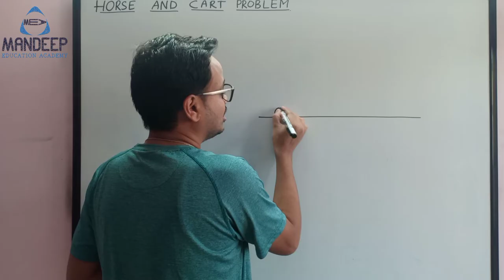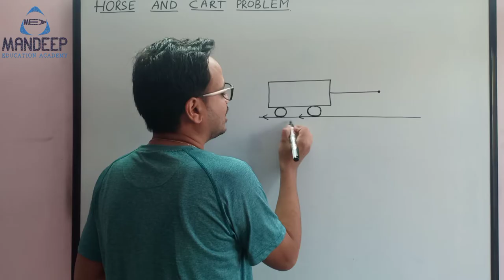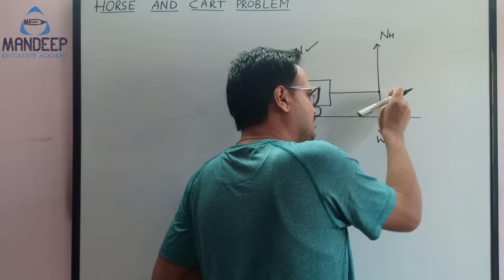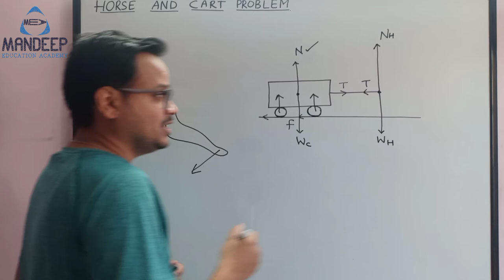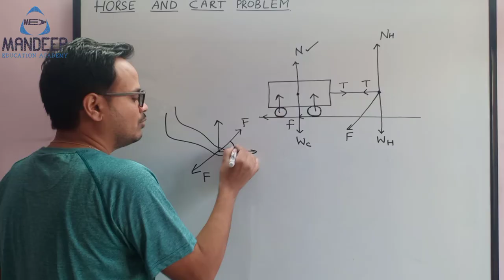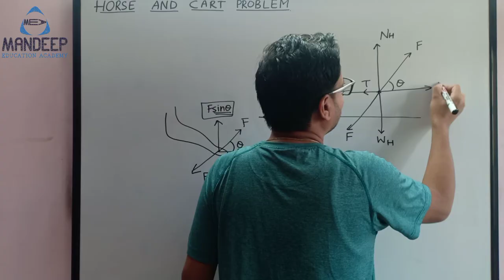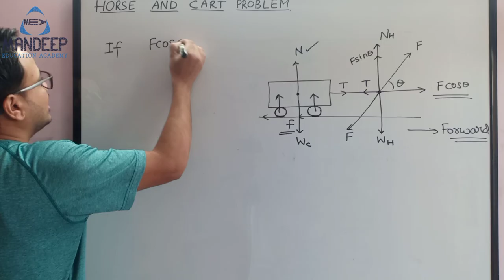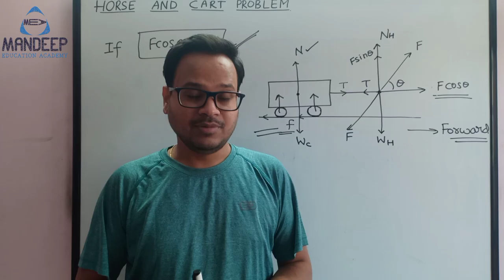Horse and Cart Problem Class 11 Physics | Newton's Laws of Motion | CBSE JEE and NEET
In this videos lecture I have discussed the concept of Horse and cart Problem. I have discussed the conditions which are required to pull the cart forward by horse.
Other Useful Videos of Laws of motion class 11